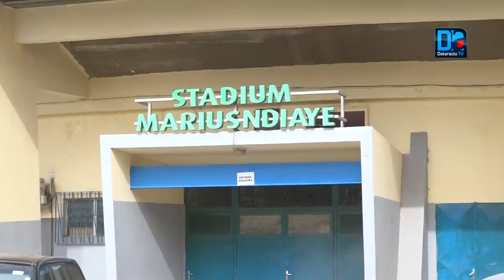Équipe nationale féminine Tapha Gaye met Mborika Fall et Khady Sourang sur le banc Basket